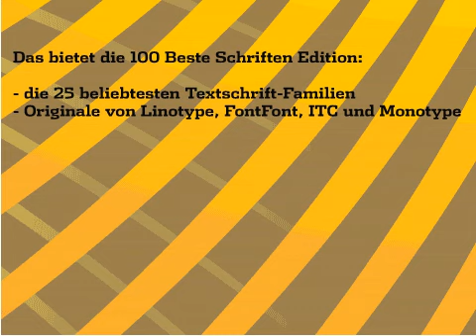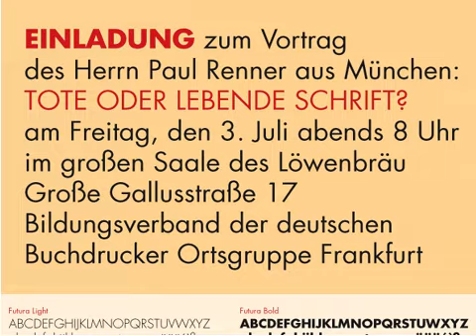100 Beste Schriften Edition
Im Januar 2007 ermittelte FontShop mit einer internationalen Jury die 100 Besten Schriften aller Zeiten. Jetzt gibt es die Font-Edition dazu, in 20 Bänden mit den 25 wichtigsten Textschriften der letzten Jahrzehnte.